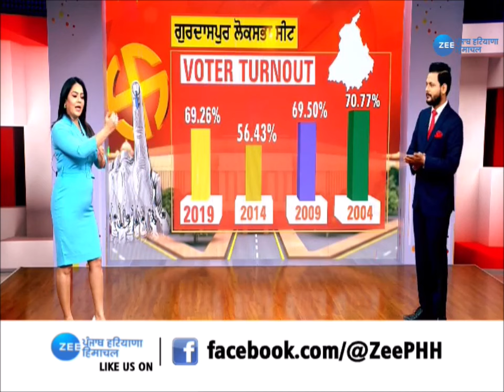ਅਖਾੜਾ ਏ 2024, BIG FIGHT ਗੁਰਦਾਸਪੁਰ, ਜਾਣੋ ਸੀਟ ਦਾ ਸਿਆਸੀ ਸਮੀਕਰਨ|ZeePHH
ਅਖਾੜਾ ਏ 2024, BIG FIGHT ਗੁਰਦਾਸਪੁਰ, ਜਾਣੋ ਸੀਟ ਦਾ ਸਿਆਸੀ ਸਮੀਕਰਨ